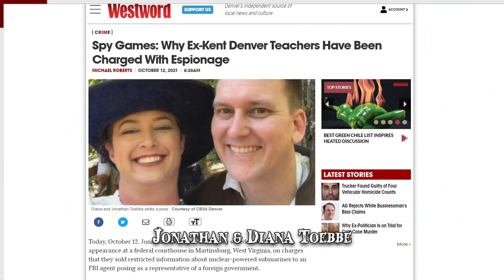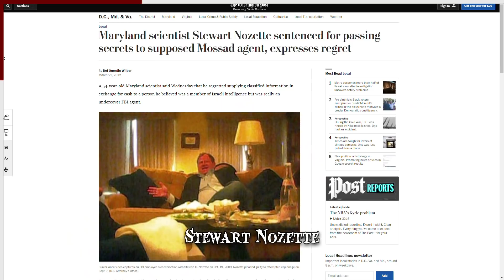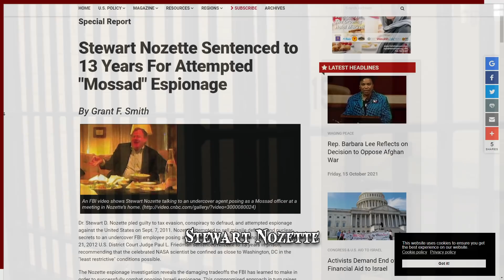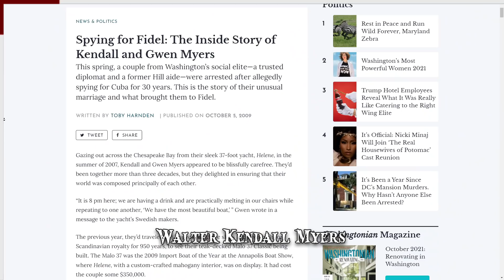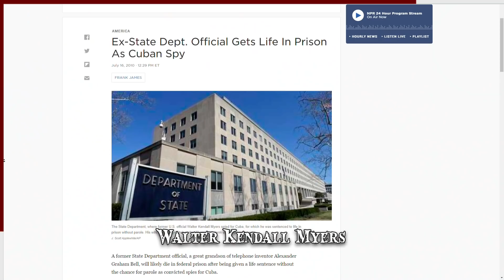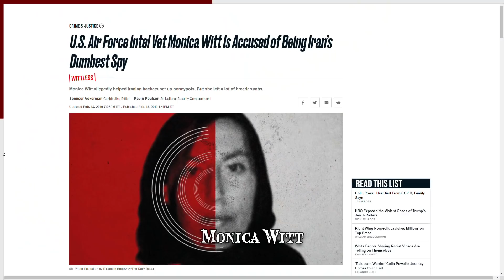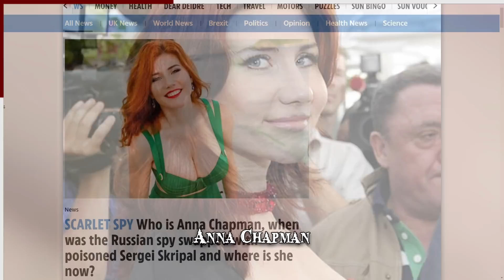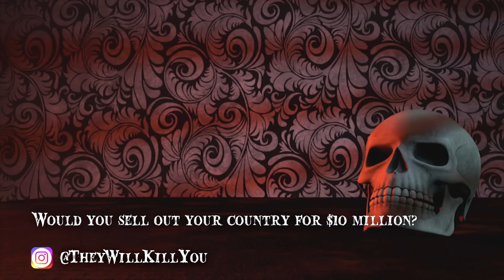When Spies Go Wrong